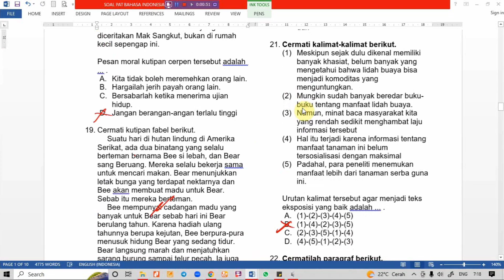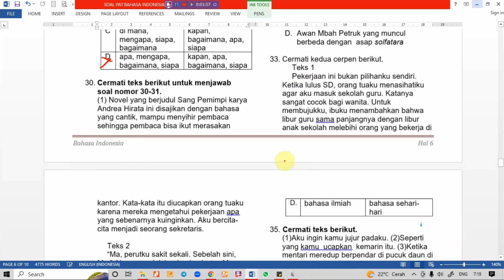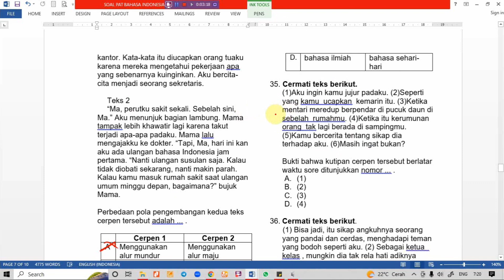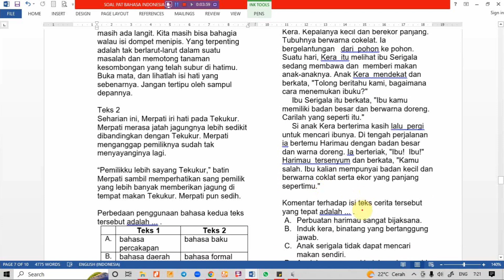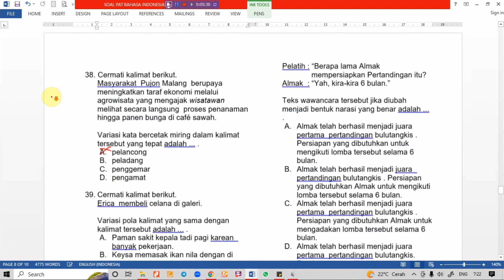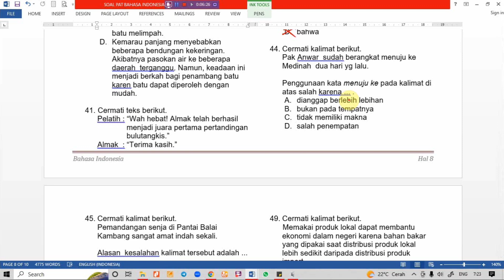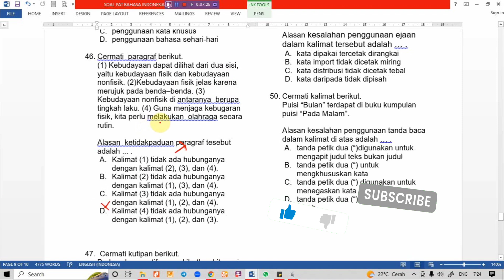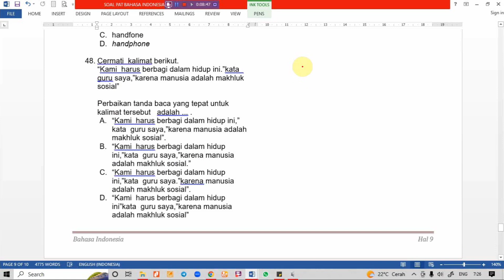Latihan Soal Asli PAS / PAT BAHASA INDONESIA Kelas 9 Semester 2 Beserta Kunci Jawabannya - PART 3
Hallo Sobat LES!

Pada kali ini kami akan membagikan video pembelajaran yaitu Latihan Soal Asli PAS / PAT BAHASA INDONESIA Kelas 9 Semester 2  Beserta Kunci Jawabannya - PART 3
Semoga Soal dalam video ini dapat membantu kamu untuk dalam mengerjakan soal ujian.

Untuk video lainnya dapat di lihat pada Playlist jenis ujiannya atau bisa juga dengan klik link di bawah:

LINK DOWNLOAD SOAL: (proses menyiapkan link)